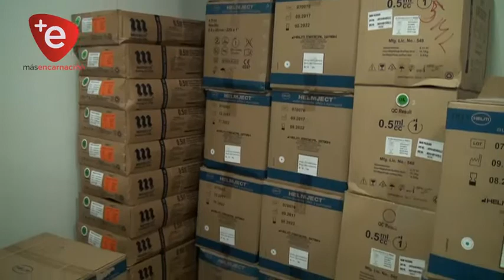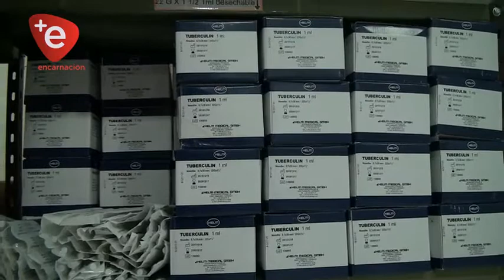OFICINA DEL P.A.I, AHORA FUNCIONA EN EL PARQUE SANITARIO DE CAP. MIRANDA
Desde este mes de Julio en el Primer Parque Sanitario de Itapúa funcionan las nuevas oficinas del Programa Ampliado de Inmunizaciones, con esto se pretende dotar de mayor comodidad a los responsables de las campañas de vacunación en la región.